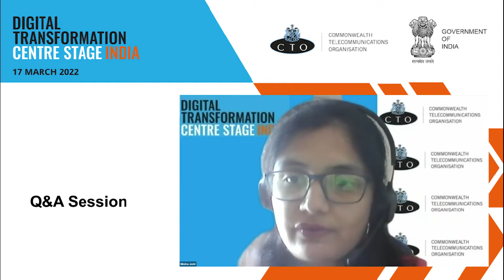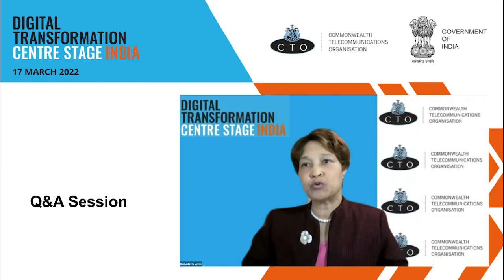Mr. Arif KhanChief Digital Officer,NPCI International Payments Ltd.